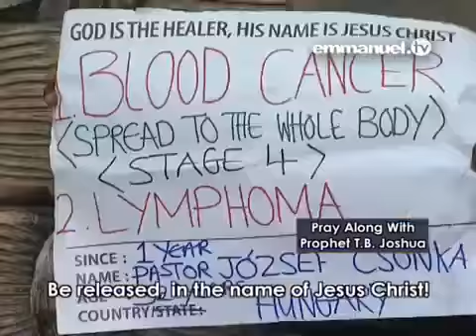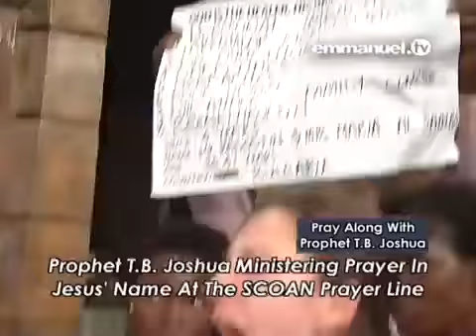Spiritual 39,,,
GOD’S NOT DEAD Powerful Prayers!